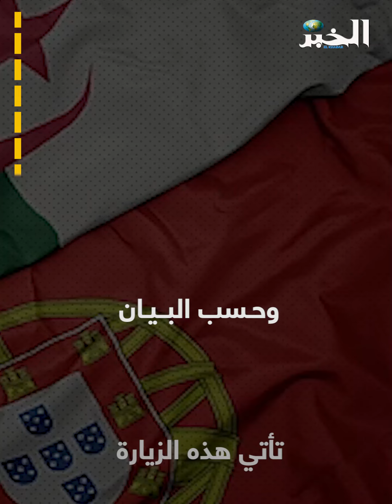الرئيس تبون في زيارة إلى البرتغال